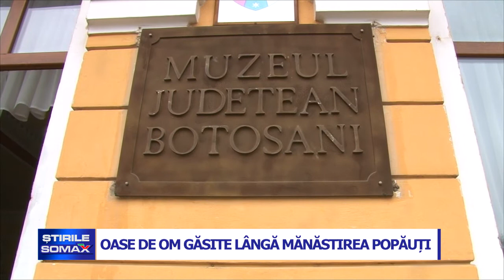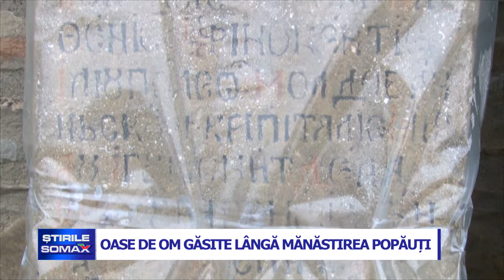OASE DE OM GASITE LANGA MANASTIREA POPAUTI